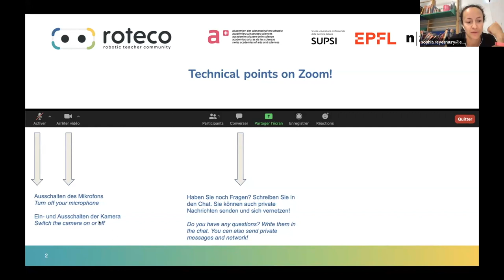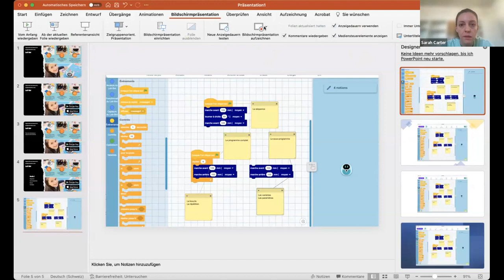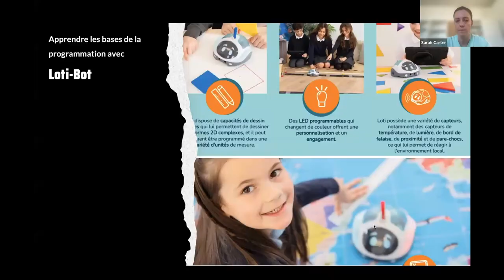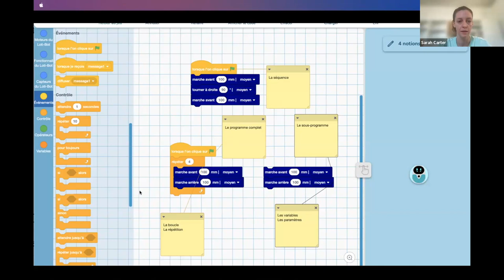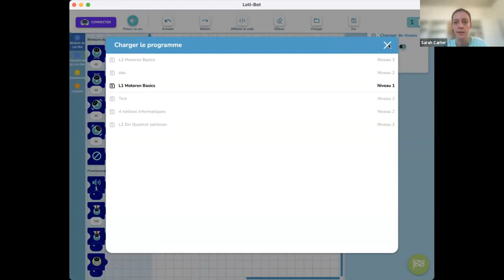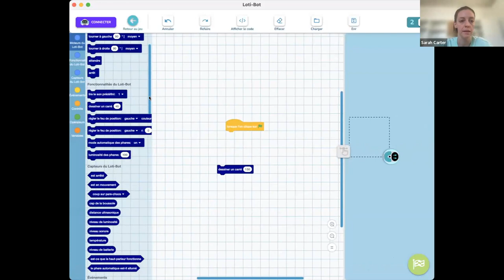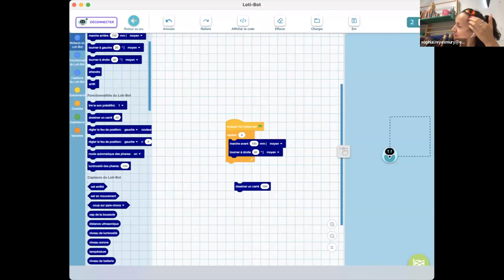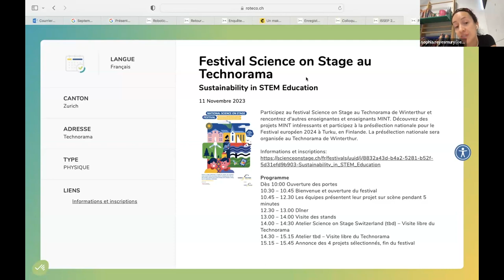Afterwork Roteco: Introduction du robot éducatif Loti-Bot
Au cours de cet événement, le mardi 5 septembre 2023, Sarah Carter experte en robotique éducative d’Educatec nous a présenté les principales caractéristiques de Loti-Bot  et elle nous a montré comment il peut être intégré de manière créative dans vos cours, en stimulant l'imagination, la logique et les compétences en résolution de problèmes de vos élèves.

CHAPTERS IN THIS VIDEO!
0:00​ - Bienvenue par Sophia Reyes Mury

02:37​ - Description du robot éducatif Loti-Bot par Sarah Carter

19:07 - Logiciel de programmation Loti-Bot (Séquences, sous programmes, boucle, variables) par Sarah Carter

49:44 - Annonces et clôture par Sophia Reyes Mury

Robotic camp de la HEP Valais, HES-SO, SUPSI et HEP Grisons - Une expérience de Pentecôte inspirante pour les enseignant.e.s:

Suite au succès du premier camp de robotique , l'expérience sera renouvelée en Mai 2024

Enregistrement de l’afterwork Roteco de juin 2023: Quels sont les concours en robotique pour les jeunes?

Colloque: former pour le futur, 23 septembre 2023, Rolex Center, Vaud.

ISSEP 2023: La 16e Conférence internationale sur l’informatique à l’école
23-25 ​​octobre 2023, HEP Vaud, Lausanne, Suisse

Festival Science on Stage au Technorama, 11 novembre 2023, Winterthur,

Robot-CH cherche des bénévoles pour le concours de robotique de la First Lego League- 9 décembre 2023